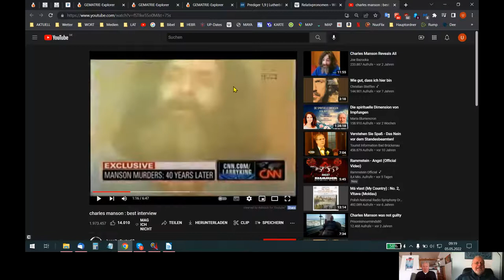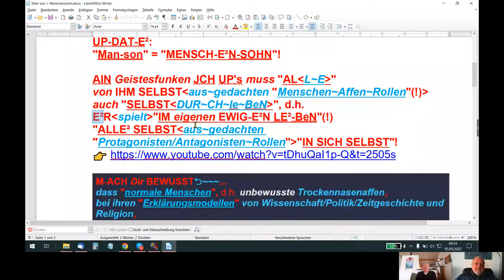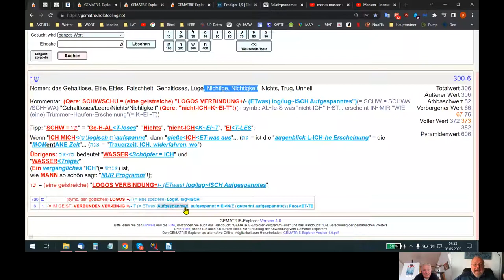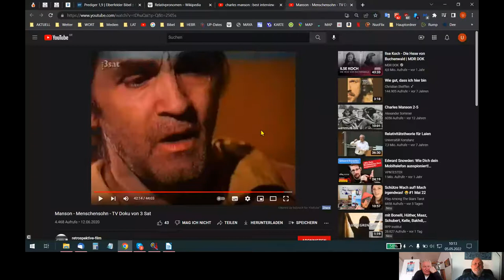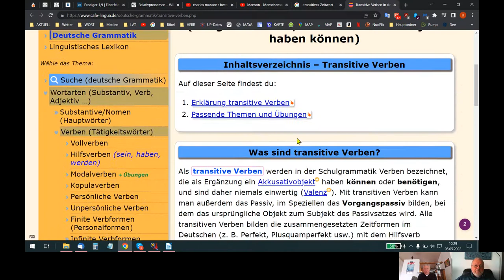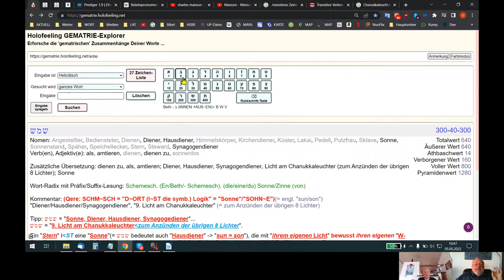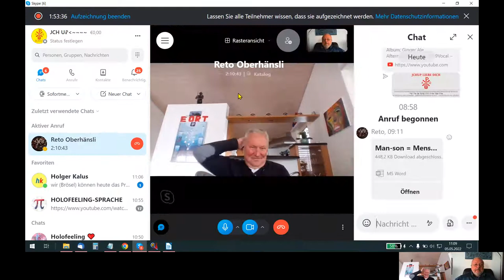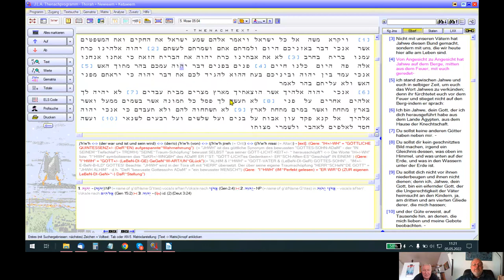🆙 HOLOFEELING - GOπ-E²S "MENSCH-E²N-SOHN" +/- oder NUR ein~geistloser~Affe?